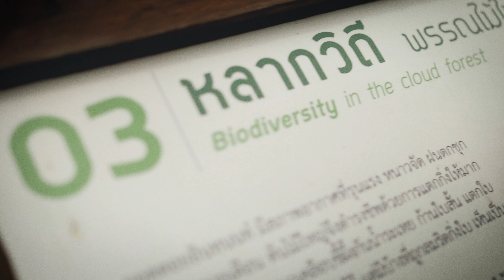Looking for Things to Do in Chiang Mai? Try Doi Inthanon National Park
Hello friends,

We spent some time in Chiang Mai and were looking for some things to do other than just hang out in the city. We rented a car, and drove 1.5 hours to Doi Inthanon National Park, to get a look at Thailand hiking and see what the mountains were all about.

Long story short, it was super pretty, and a great way to get away from the heat (we actually wore jackets for part of the hike). There are waterfalls, trails, restaurants, snacks - just a lot of stuff to do in this park.

Admission is $9
Rental car $25

You need to hire a guide to just walk with you on some trails, which was $6 for a whole group.

We'd definitely recommend this if you like the outdoors and don't want to just be in the city of Chiang Mai.